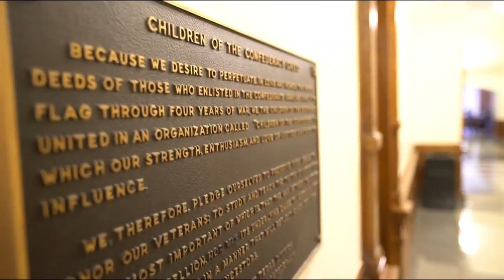Travis County GOP chair Matt Mackowiak on Inside Texas Politics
Matt Mackowiak sounds off on the 86th legislative session and two divisive issues: The removal of a Confederate plaque at the Texas Capitol and the controversy over Shahid Shafi, a Muslim doctor serving as a Tarrant County GOP vice chairman.